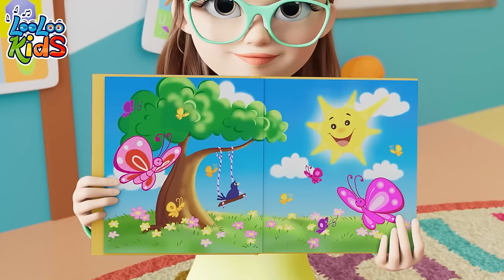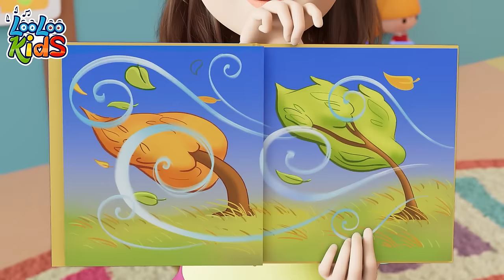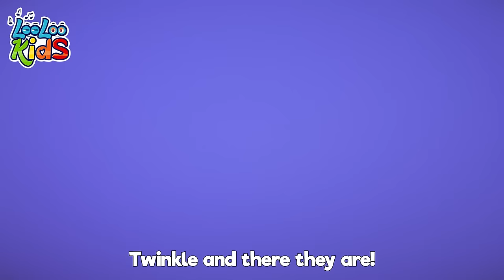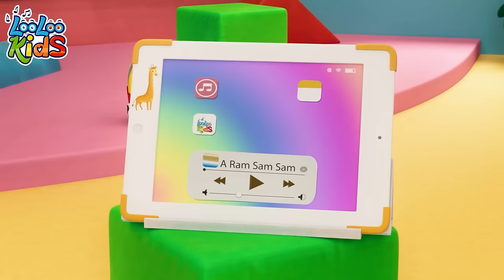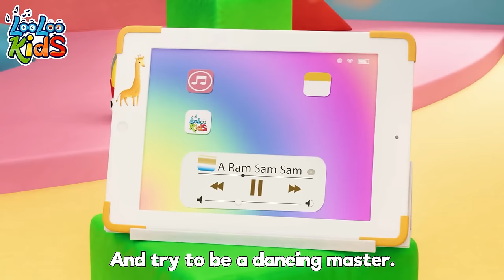🚗 Are We There Yet? 🌟 Endless Road Trip Sing-Alongs | 1-Hour with LooLoo Kids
🎥 Get ready to embark on a delightful musical adventure with our latest video on DreamyAdventures! 🌟 Today, we bring you another heartwarming song from the beloved LooLoo Kids collection. 🎶

👶 Perfect for your little ones, this video combines captivating animations with melodious tunes, ensuring a fun and wholesome viewing experience. Whether it's time for play, learning, or bedtime, our songs fit every part of your child's day. 🌞🌜

🔍 In this video, we explore [insert specific theme or song name], a tune that will engage, educate, and entertain. Join us in singing along and dancing to the rhythm of joy and laughter. 🕺💃

Share the magic of music with your family and friends and let's make every day a DreamyAdventure! 🚀🌟